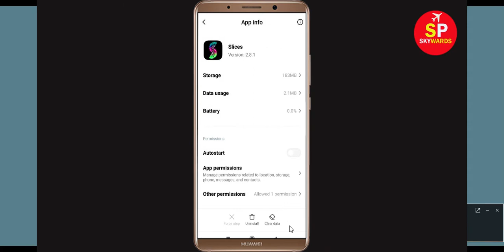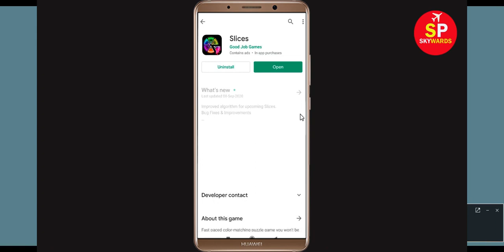Fix "Slices" App Not Working Problem in Android | Slices App Not Opening Problem Solved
In this video, i will show you How to Fix Slices App Not Working Problem in Android & Ios Mobile | Slices Mobile App Not Opening Problem Solved. If you are facing same problem in your mobile then it will help you to get rid of this problem.